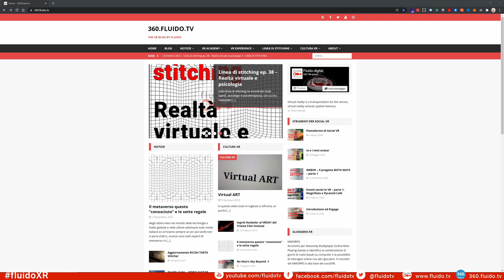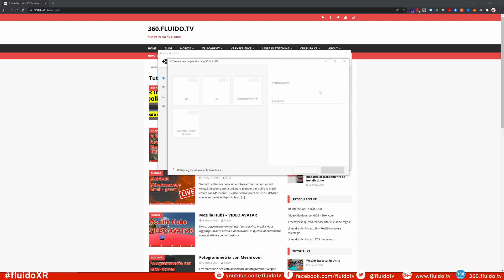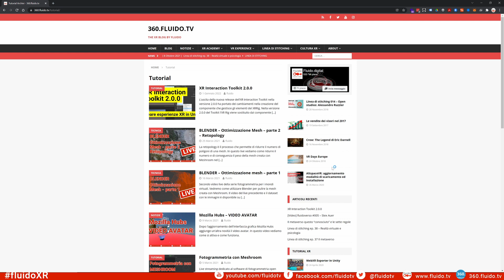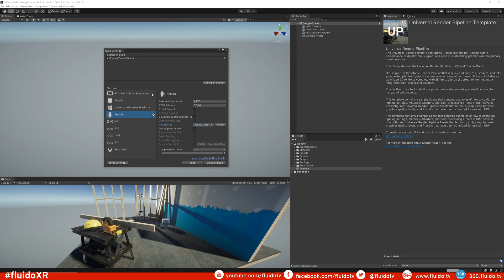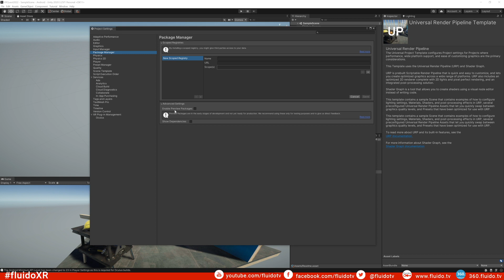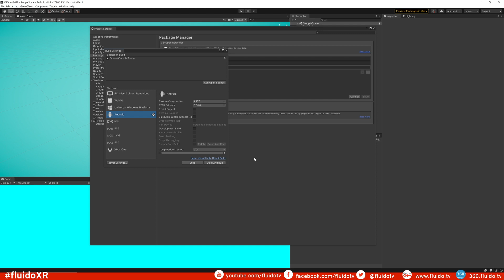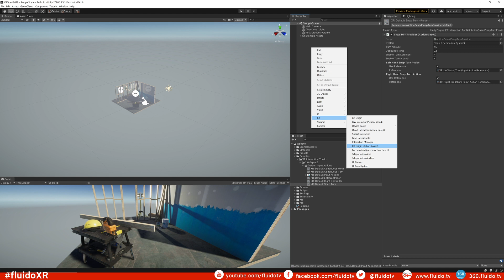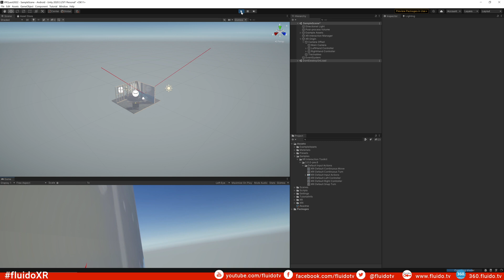Creare esperienze VR per Quest con Unity - parte 1 [Aggiornato al 2022]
In questo video vediamo come creare un'epserienza VR per Quest con la versione 2020.3 di Unity.